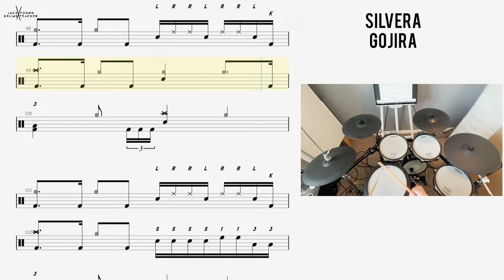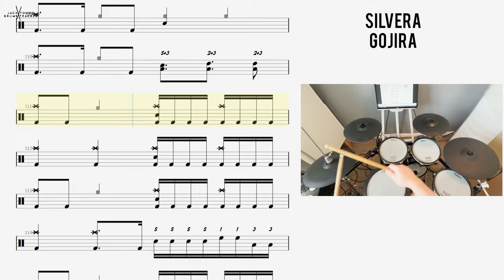How to Play 🥁 Silvera Gojira